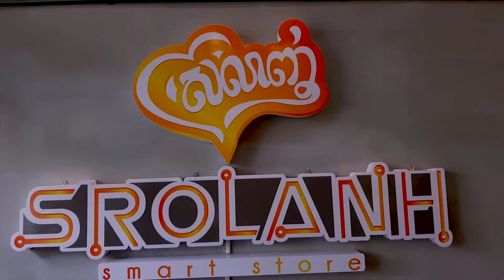Remax Bamboo-Dragonfly 3 in 1 Portable Mini Fan F24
We are born to be the first choice of Smart Device Accessories Store in Cambodia.
💁លេខទូរស័ព្ទសំរាប់ការកម្ម៉ង់ផលិតផល៖
🏬Srolanh Smart Store Khlang Romsev:ទល់មុខផ្សារឃ្លាំងរំសេវ
🏢Srolanh Smart Store Bak Tuk:ខាងជើងសាលាបាក់ទូក
🏢Srolanh Smart Store Siem Reap:ទល់មុខខ្លោងទ្វារធំវិទ្យាល័យអង្គរ